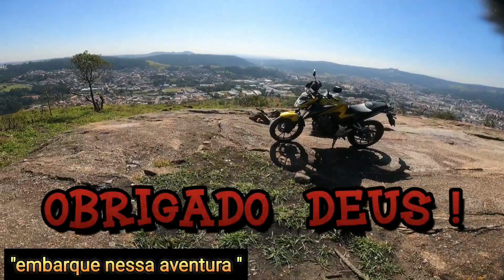fazer 250 2023 vs cb 300f twister 2023....